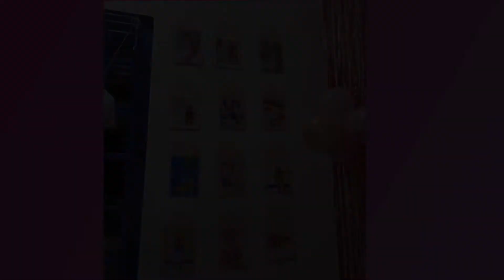SHEKINAH LEI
Happy Birthday Shekinah❤️